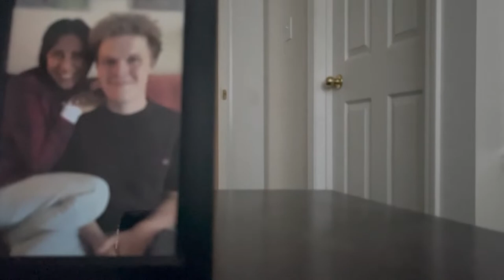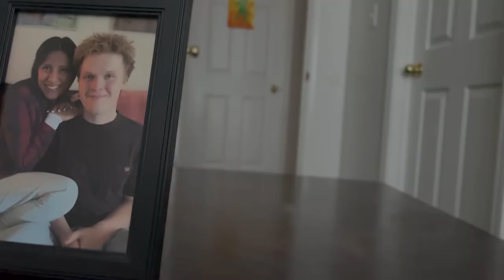Lemon Tree by Post Malone (unofficial music video, directed by Bryn Castleton, shot on iPhone 13)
Lemon Tree by Post Malone
directed by Bryn Castleton
starring Sam Castleton & Shantae Delgadillo

Thank you to Post Malone and especially Bo Burnham who both create art that inspires me to create art. This music video was shot in Utah, my home state and a state that I know Post Malone loves and appreciates as well.

2 weeks of planning, 3 days of shooting, hundreds of takes, and 7 hours of editing later.

The biggest thank you ever to Sam who devoted so much time and emotional energy to this project, and to Shantae for all her help and encouragement. I recommend listening to this with headphones.